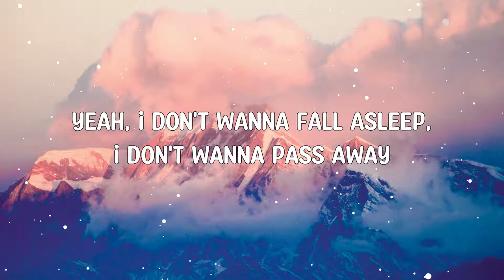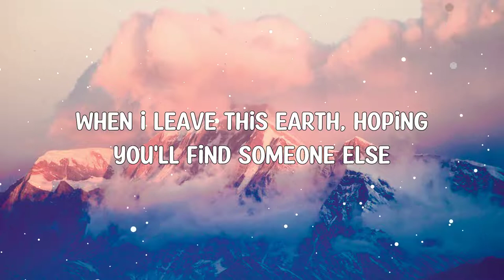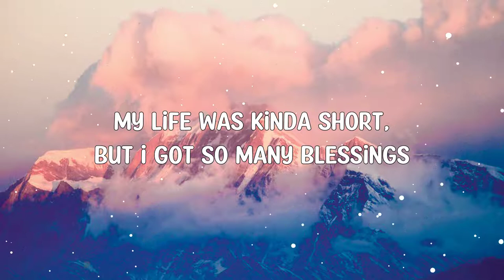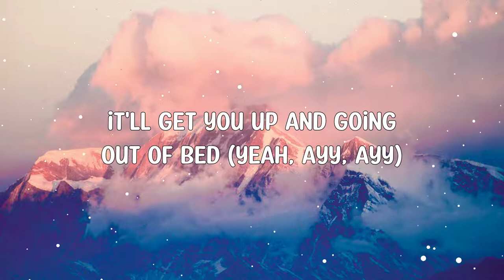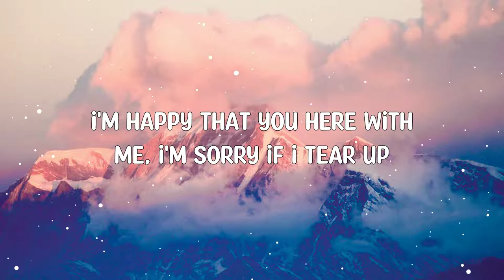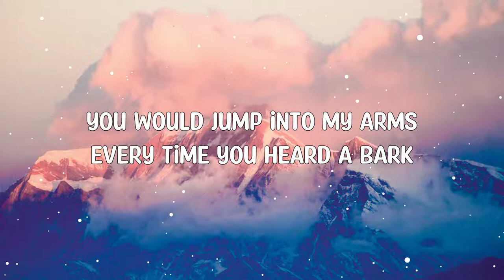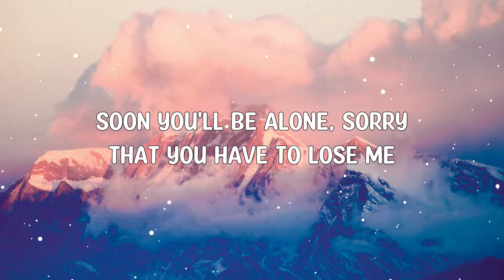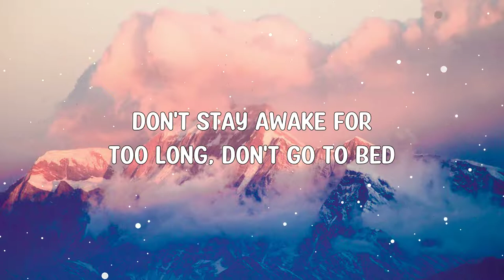Powfu - death bed (Lyrics) 🎵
Hey ! Guys,

🎤 Lyrics:

I sneak out through your kitchen at exactly 1:03